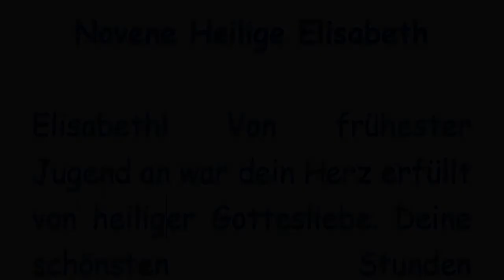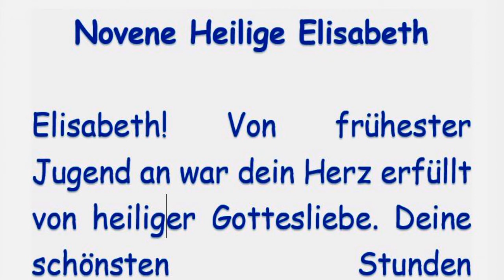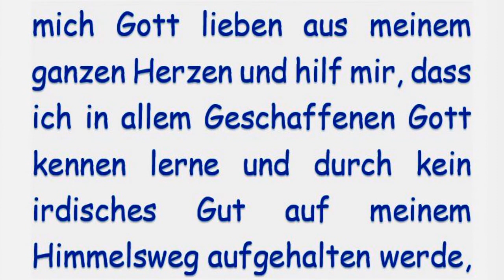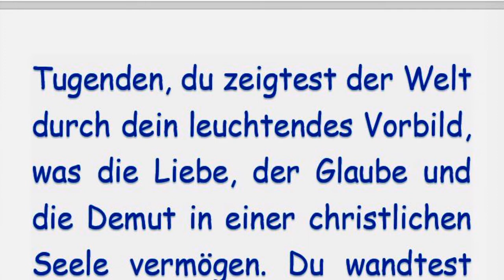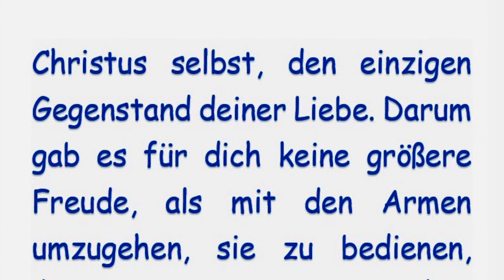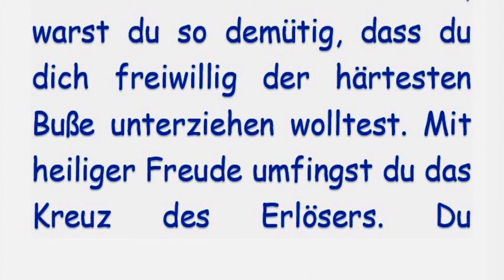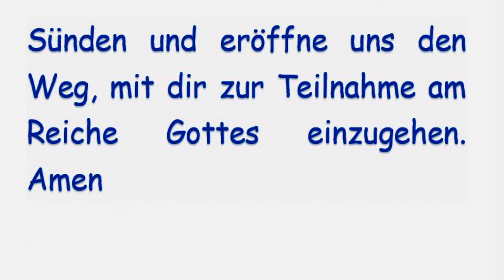1/9 Novene zur Heiligen Elisabeth im Geiste der Liebesflamme